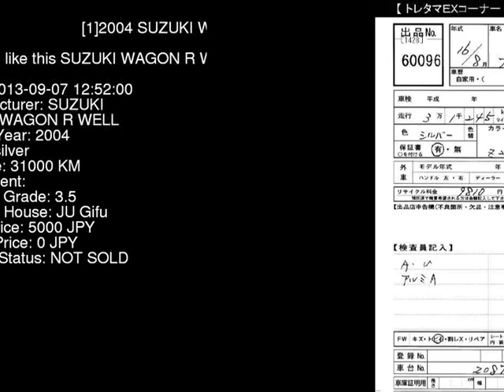2004 SUZUKI WAGON R WELL MA34S - Japanese Used Car For Sale Japan Auction Import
2004 SUZUKI WAGON R WELL MA34S - Japanese Used Car For Sale Japan Auction Import MA34S,SUZUKI,WAGON_R,WELL,JU Gifu,jdmvip,vip,jdm,cars,japan,jdmvip.com,japanesecars,usedcars Japanese Used JDM Car For Sale At Auction in Japan for Import